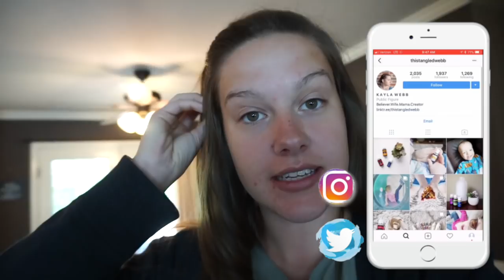Let's Play Catch Up | new family member and more!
Let's play catch up shall we? It's been a MINUTE since any actual vlog from me and I really need to get you up to speed!